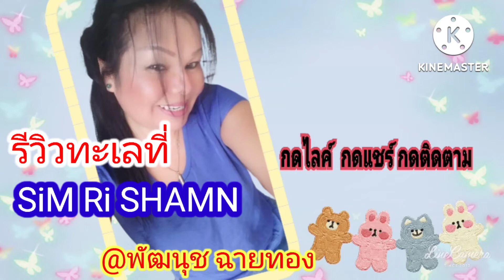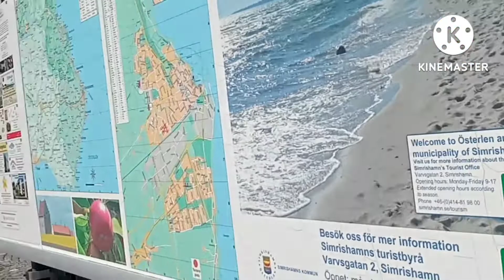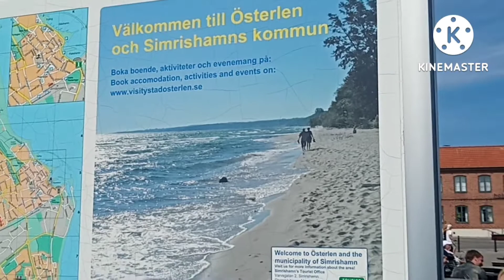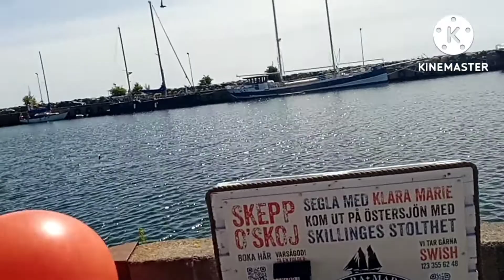วีวิวทะเลที่SiMRiSHAMN ทะเลไหญ่มากค่ะเพื่อนๆ@พัฒนุข ฉายทอง#ป้านุช สวีเดน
สวัสดีค่ะเพื่อนๆวันนี้ป้านุชก็มาถ่ายภาพสวยๆ
ไห้เพื่อนๆดูนะค่ะ ก่อนอื่นป้านุชก็ขอขอบคุณทุกท่านเลยนะค่ะที่ยังเป็นกำลังใจไห้ป้านุชมาเสมอนะค่ะป้านุชก็ขอขอบคุณไห้ทุกท่านจงมีแต่ความสุขความเจริญรุ่งเรืองนะค่ะ,ฝากช่องเล็กๆไห้ป้านุชด้วยนะค่ะขอบคุณมากค่ะ ฝากกดไลค์ ฝากกดแชร์ ฝากกดติดตามด้วยนะค่ะขอบคุณมากค่ะ
@พัฒนุช ฉายทอง#ป้านุชสวีเดน